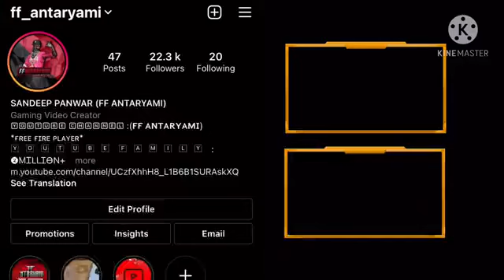CONFIGURATIÒN PERFECTA PARA SAMSUNG A3.A5.A6.A7.J2.J5.J7.S5.S6.S7.S9.A10.A20.A30.A50.A70// FREEFIR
ALOK VS DIMONDS Best gameplay clash battle who wil win gameplay garena free fire live streamer from India killing player with LOUD VULUME sry like James bond007 level up to 70.